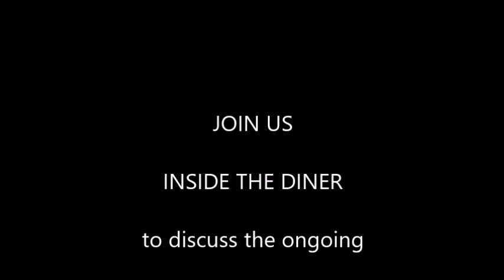Assange's Cat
A denoument in the saga of Julian Assange, or at least a new act after a very long Act 1 of this Kabuki Theater.  Will Julian get extradited to the FSoA?  Will he be tried for High Crimes & Misdemeanors?  Will we find out what happened to his cat?